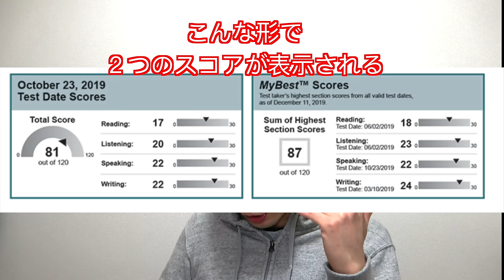TOEFLの最新傾向とMyBest Scoresとは？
昨日受験してきましたTOEFL iBT。
最新傾向を分析してきました。
さらに8月から導入されるMyBest Scoresというのを解説しました。